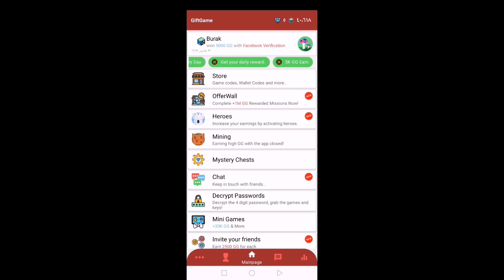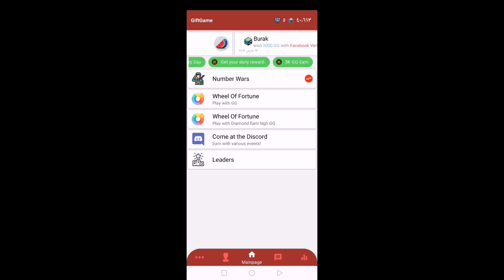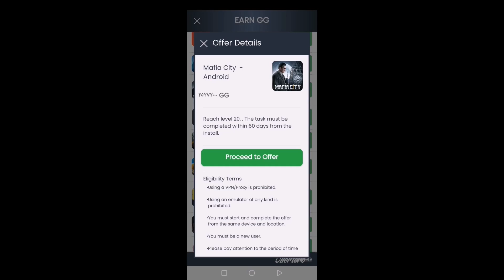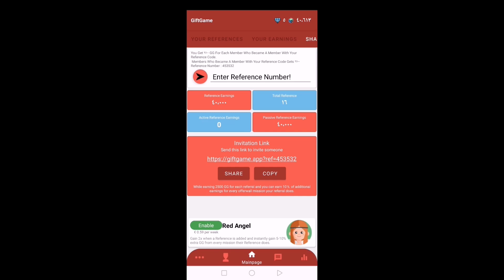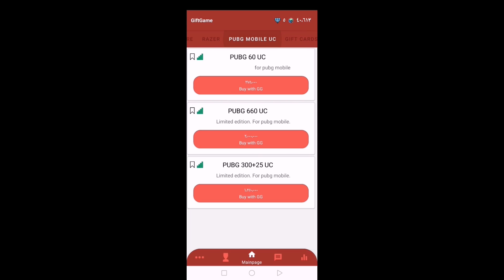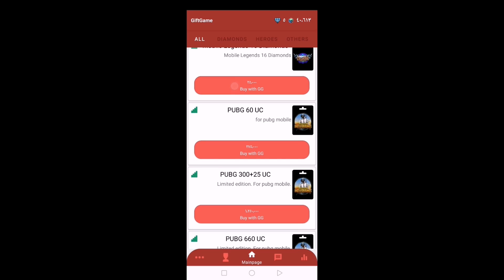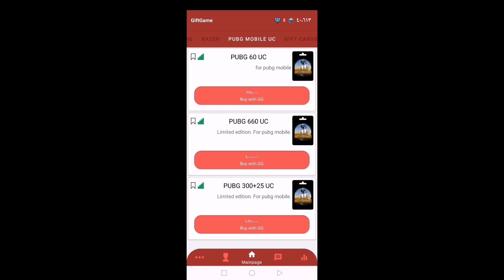بسرعه😱 السيزون 9 مجانا 🎁 كيفية شحن السيزون 9 مجانا 🤑 سارع قبل الجميع | ببجي موبايل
أسهل طريقة لشحن السيزون 9 مجانا، كيفية شحن السيزون 9 مجانا في ببجي موبايل، أسهل طريقة شحن شدات ببجي موبايل مجانا 2022، طريقة شحن شدات ببجي موبايل مجانا بالايدي فقط 2022، ازاي اشحن السيزون 9 مجانا 🤔👇

البدايه 00:00
بداية طريقة الشحن 00:40
النهايه 07:45

أسهل طريقة شحن شدات ببجي موبايل مجانا 2022